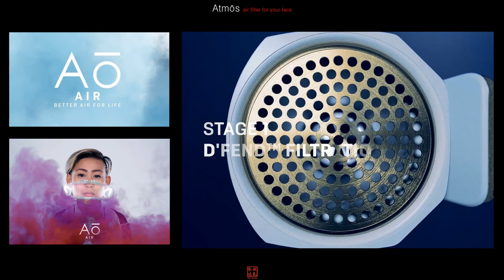얼굴 장착형 공기 청정기 'Atmōs' [스나이퍼 뉴스룸]